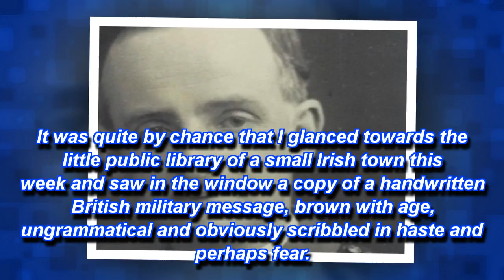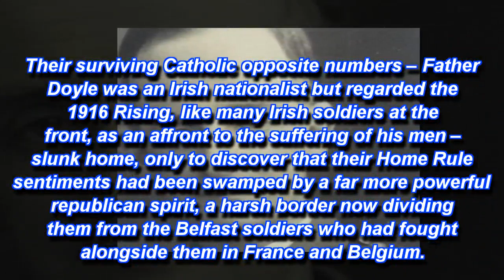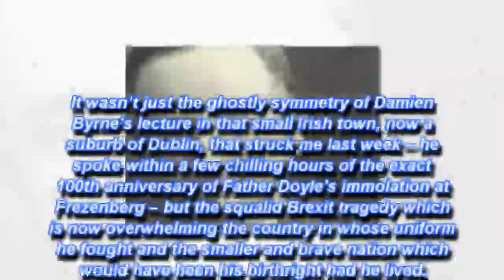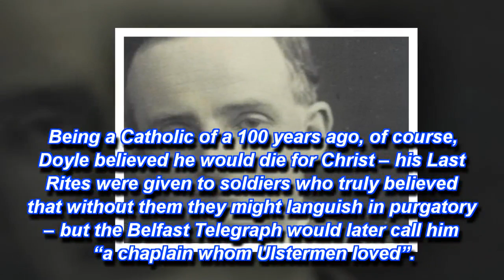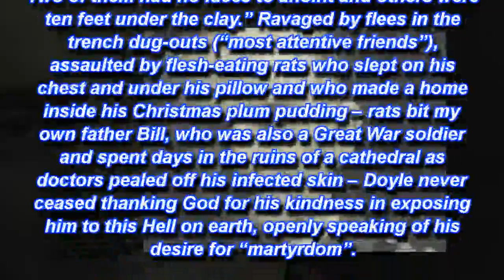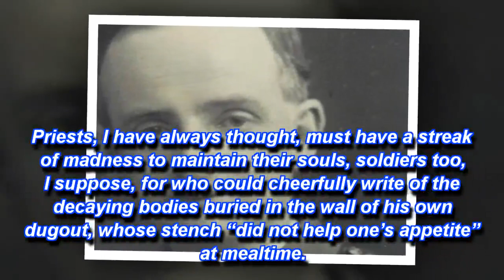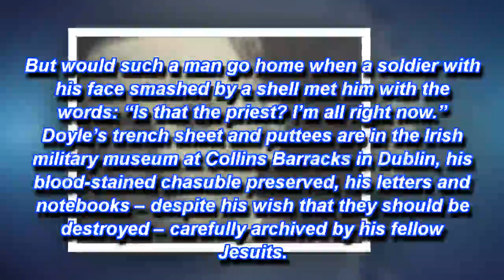What the death of an Irishman who lost his life fighting for Britain can tell ..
There was an Irishman who fought in France, comforted the Germans, and died, in British uniform, in Belgium. Theresa May, hang your head in shame